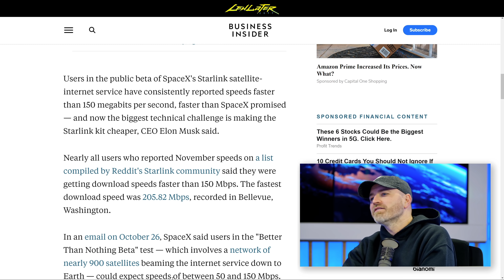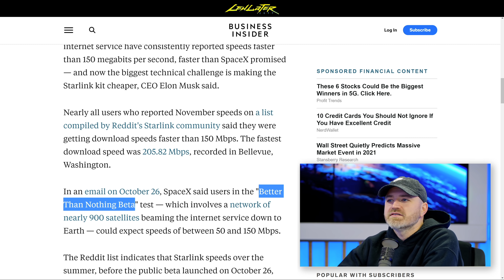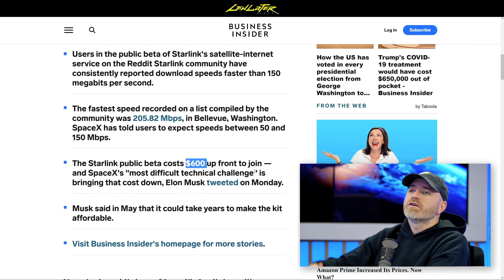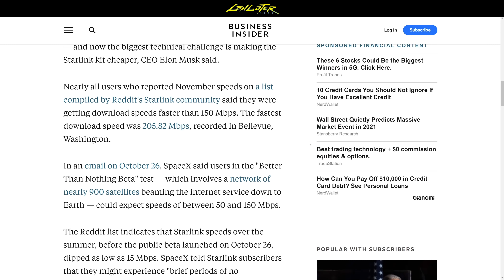Elon Musk Wants To Slash Internet Costs...